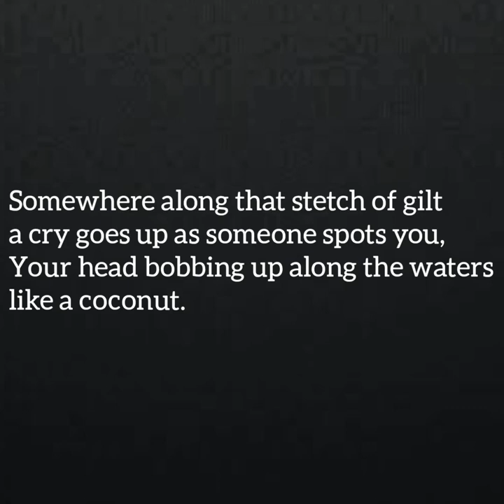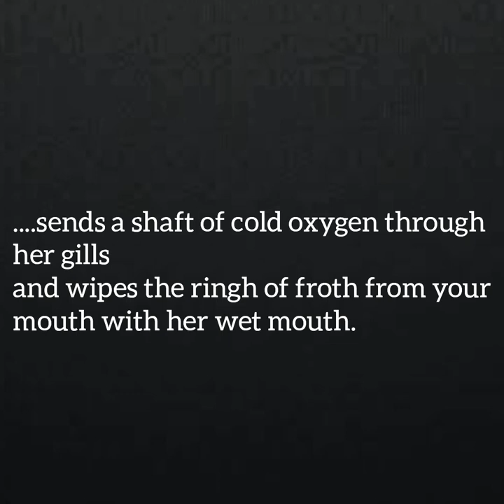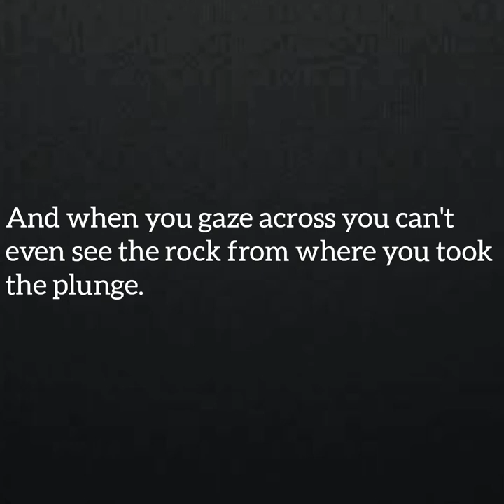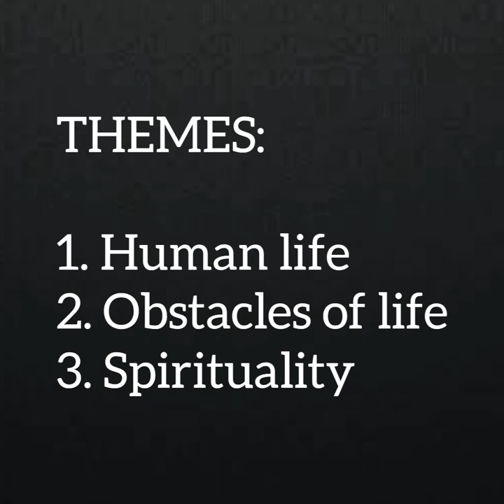CROSSING OF RIVERS POEM IN HINDI BY KEKI N. DARUWALLA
Today we will discuss about a poem "Crossing of Rivers" written by Keki N. Daruwalla.

Keki N. Daruwalla (born 1937) is an Indian poet and short story writer in English language. He is also a former Indian Police Service officer. He was awarded the Sahitya Akademi Award, in 1984 for his poetry collection, The Keeper of the Dead, by the Sahitya Akademi, India's National Academy of Letters.

Crossing of Rivers, published in 1976, is the third book of Daruwalla's poetry. It. was an Oxford University Press publication of consisting eighteen poems.

We have discussed the poem and themes in this video.